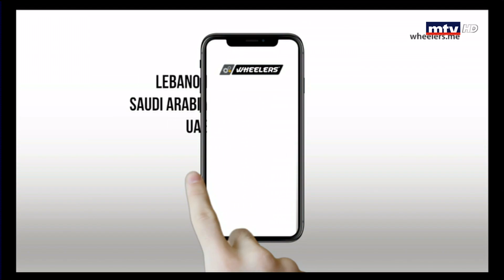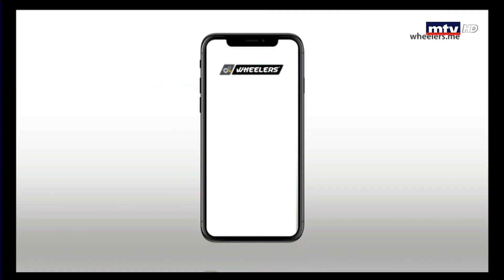Auto Focus - 20/10/2018 - Mazda CX-9 2.5 Turbo Charged 2019